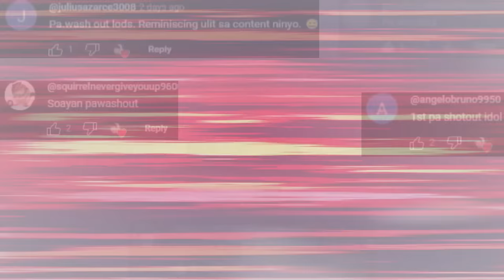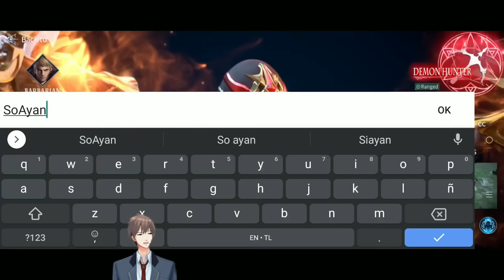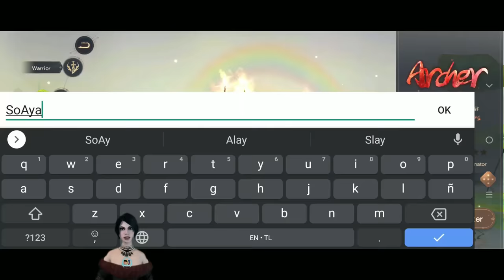5 New Mmorpgs MAY PK! Open World Para sa android No Vip & Vip November Gameplay Review Ph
5New Mmorpgs November
 So Ayan - Ran Online Beta Test na sa December! Open World Mmorpg Paalam Ran Online Gs
5 New Mmorpgs - May Pk! Play to Earn, Can Trade Open World Para sa Android No Vip/Vip Part 1 October
5 New Mmorpgs - Open World, Play To Earn, May Pk Para sa Android (No Vip/Vip) September part 1
Dragon Nest 2 Evolution PH Sa Wakas! No Auto? Open World MMORPG Beta Gameplay Review Ph
Dream of a New World SEA - Open World, Can fly (MMORPG) Gameplay Review Ph
5 New MMORPGS (Open World) No Vip & Vip Para sa Android August 2022 Gameplay Review Ph
5 New Mmorpgs - May Trade, Play To Earn Para sa Android (No Vip/Vip) June 2022 Gameplay Review Ph
Tower of Fantasy SEA - (No Auto MMORPG) Open World Gameplay Review Ph
5 Mmorpgs Open world part 1 May
5 New MMORPGS (Open World) Para sa Android/IOS No Vip & Vip - March 2022 Part 2
5 MMORPGS Open World Para sa Android/IOS (Vip & No Vip) March Part 1 2022 Gameplay Review
5 New MMORPGs Para sa Android/IOS(No Vip & Vip)May Pk! Open World MMORPG Gameplay Review Ph October
5 New MMORPGs (No Vip & Vip) May Pk! Open World Mmorpgs Para sa Android/IOS Gameplay Review Ph